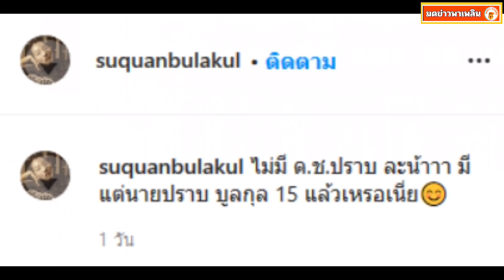น้องปราบ บุตรชาย สู่ขวัญ